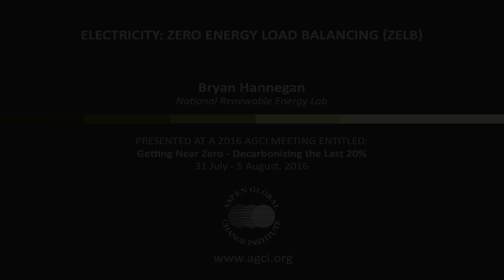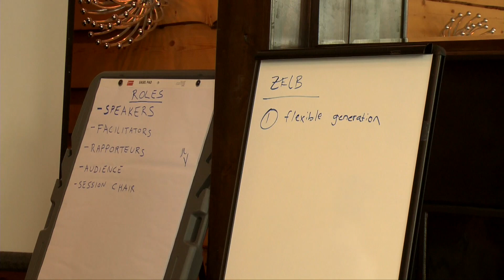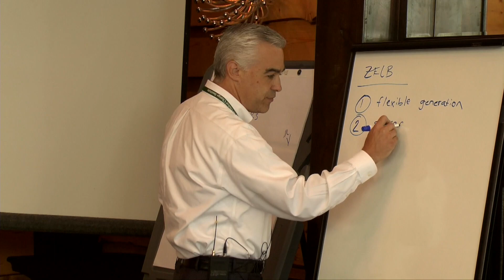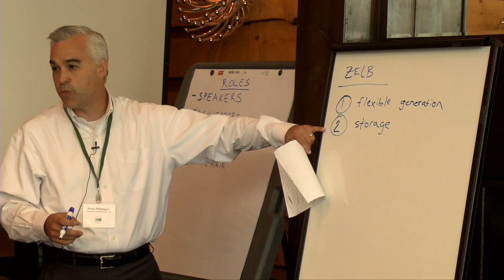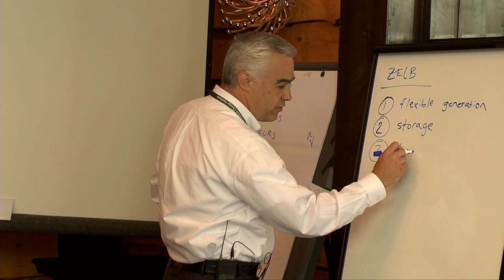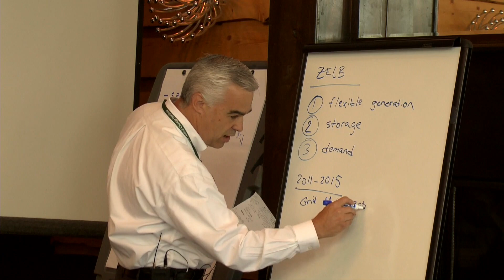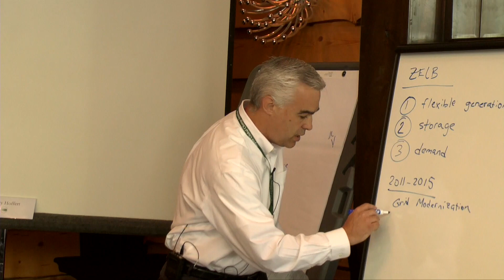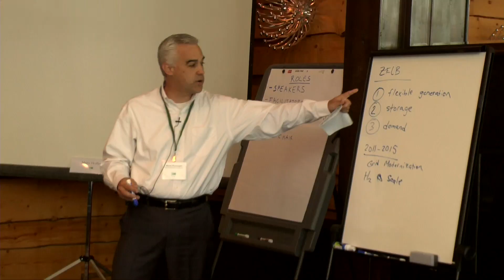Electricity: Zero Energy Load Balancing (ZELB) -- Bryan Hannegan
This presentation was recorded at an Aspen Global Change Institute workshop entitled “Getting Near Zero - Decarbonizing the Last 20%” on July 31 - August 5 of 2016.